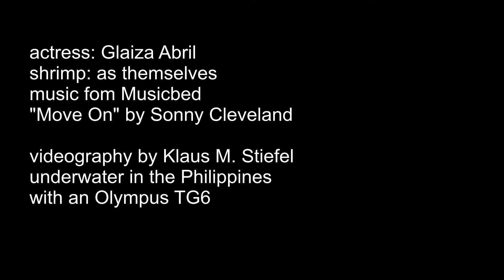The Dancing Shrimp of the Philippines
Shrimp are so much more than seafood, they are pretty, there are so many species of them, and they dance!